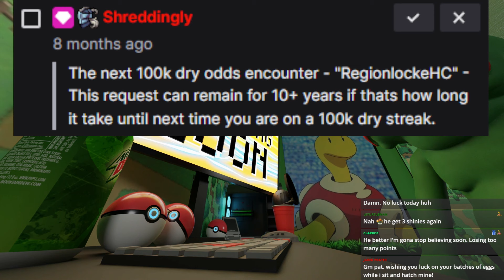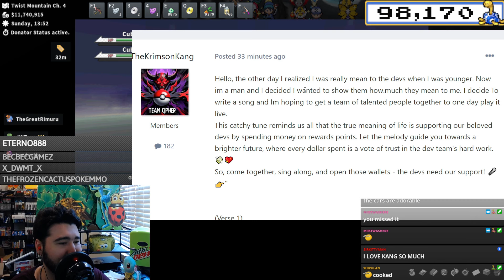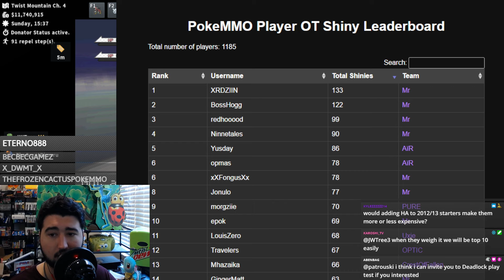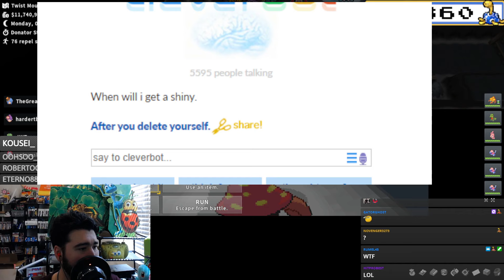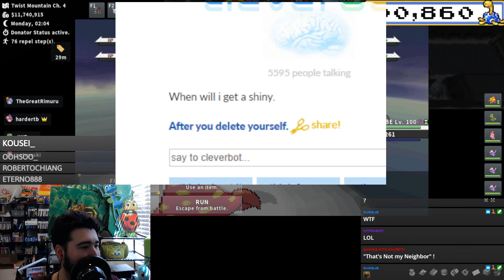100,000 Encounters Dry, $2B Yen Spent On Mysterious Balls, I Lost A Bet - PokeMMO Stream Recap 144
0:00 Intro
1:33 Making A Name For Yourself
3:58 Seasonal Shunt Changes
5:58 Chocolate Bar Take
7:06 Beginner Shunts
7:42 More shiniessssss
8:24 My Shiny Wars Spots
8:54 Dev Communication
12:45 Singles VS Hordes
15:04 Riveting Insightful PokeMMO Forums
16:11 PokeMMO Zone
18:39 2B Yen Spent On Mysterious Balls
22:15 100K IS COMING
22:47 100K
24:18 I Lost A Few Bets...
25:22 Pokeforce On Mobile
25:54 TOXIC AI
26:10 How To Get Into Shiny Wars From Scratch
27:45 Outro